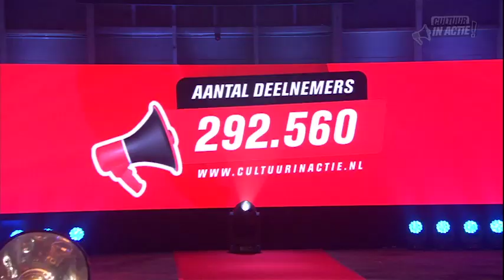Wieneke Remmers en Alexandra Alphenaar - Cultuur in Actie!